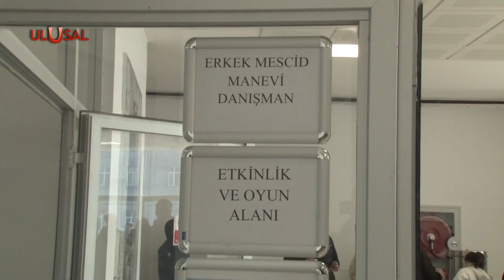Yurt değil adeta yaşam merkezi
11 ilde etkili olan depremlerin ardından yurtlara yerleşen depremzedeler sunulan imkanlardan memnun kaldı. Yaklaşık 5 bin depremzedenin konakladığı Ankara Çubuk Kız Öğrenci Yurdu da bu yurtlardan birisi oldu.

HAA-223